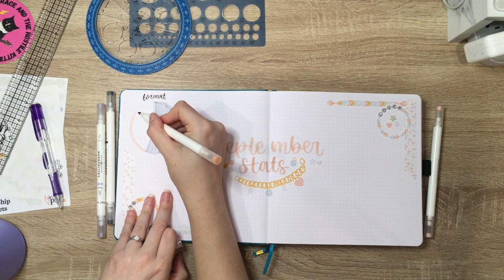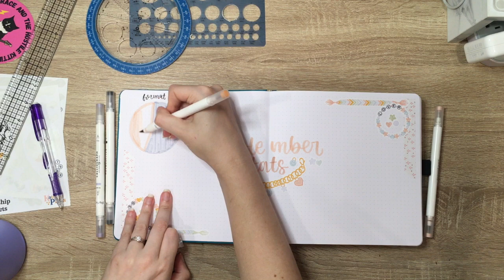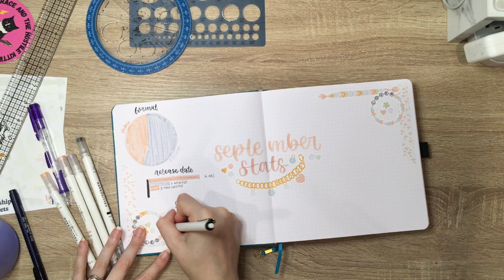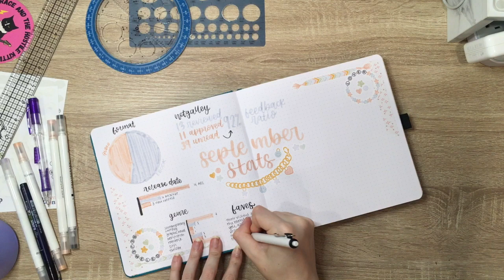october 2023 reading stats update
Can you believe that it's been 6 months of these collabs already? I definitely think that next month I'll mix it up a bit for my stats page, but you'll have to wait and see!

What was your favorite September read?

You can support the club directly and snag some cool books by shopping with Bookshop.org here!

Starting to get into audiobooks? LibroFM is my favorite app for listening to audiobooks AND supporting indie bookstores at the same time.